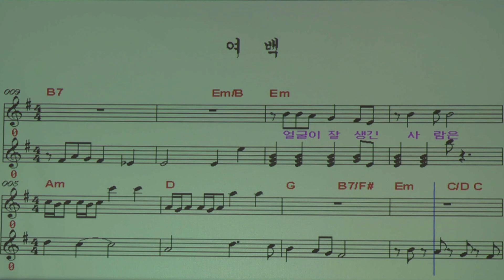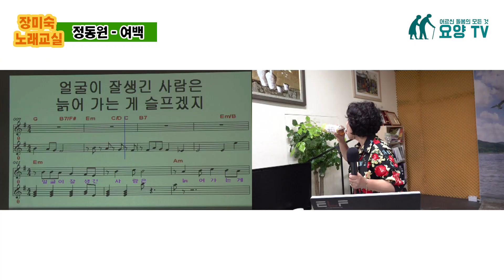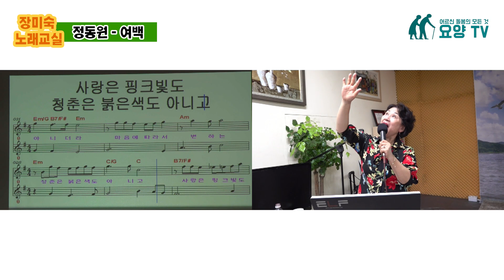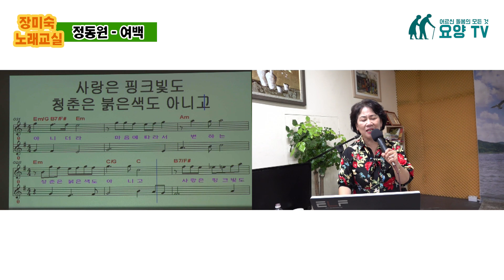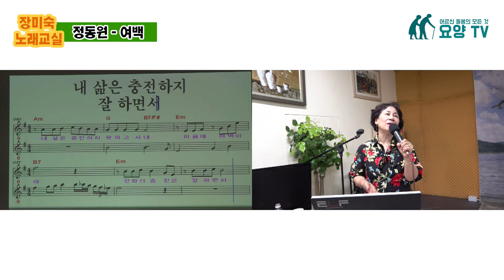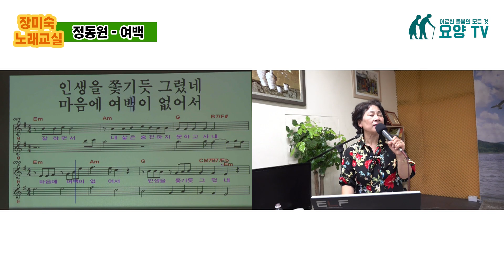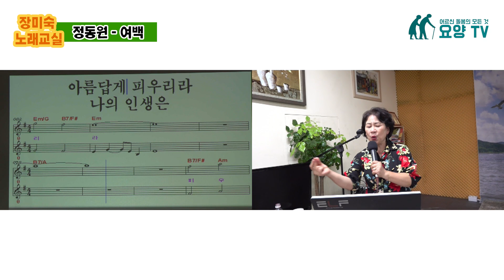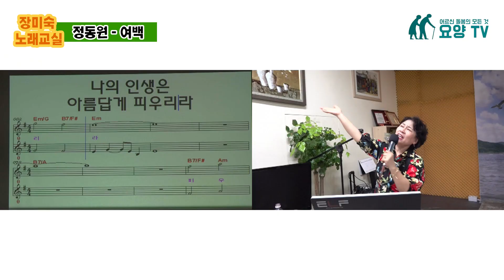장미숙 인기 노래교실 "정동원 여백" 배우기(악보포함)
정동원의 여백을 같이 배워보고 불러보는 시간을 가져봅시다!
장미숙 강사님의 노래교실 앞으로 많은 관심 부탁 드립니다~
* 장미숙 인기노래강사 : 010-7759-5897

실버·간병용품 쇼핑몰 "실버마을"을 오픈하였습니다!
다양한 실버·간병용품을 구경하고 싶으신분들은 놀러오세요~